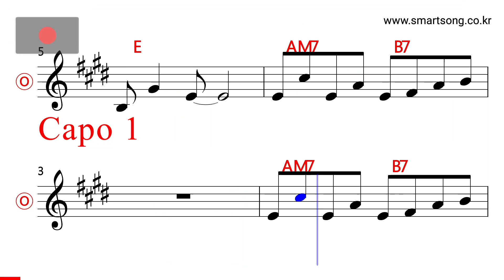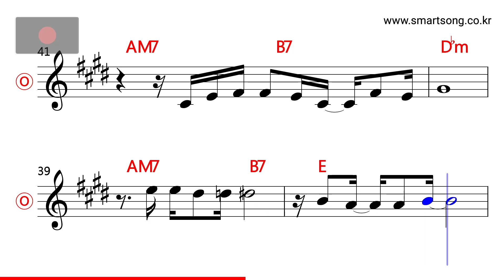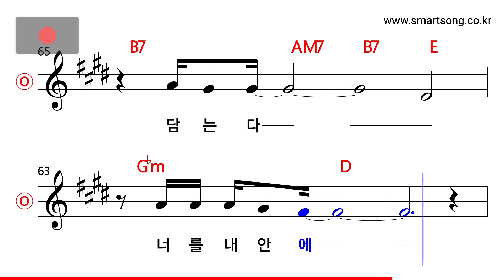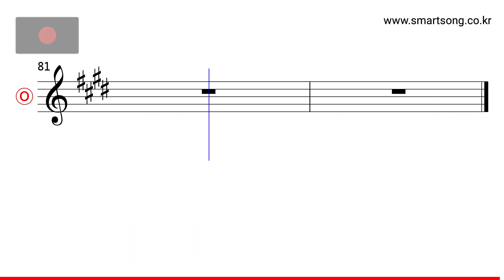강산에 - Kiss MR